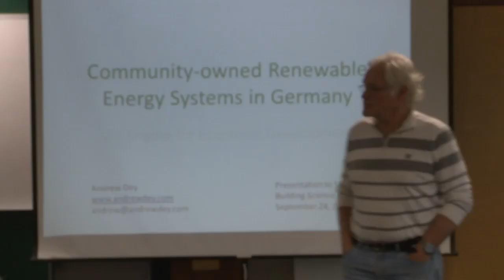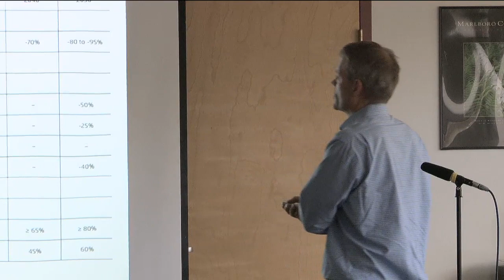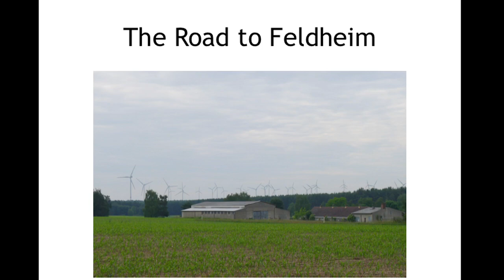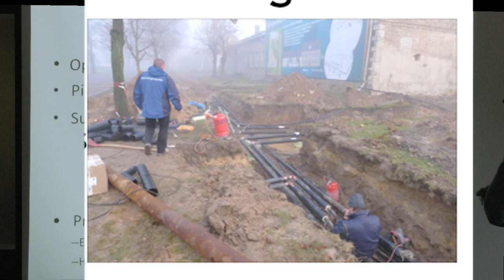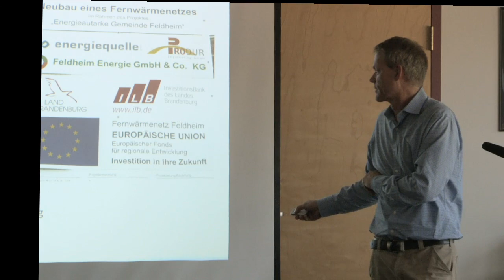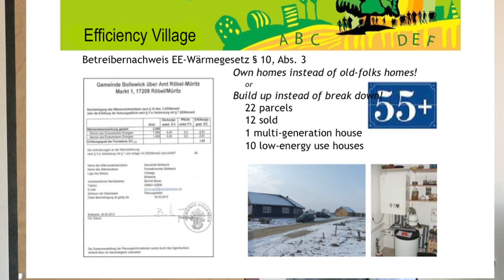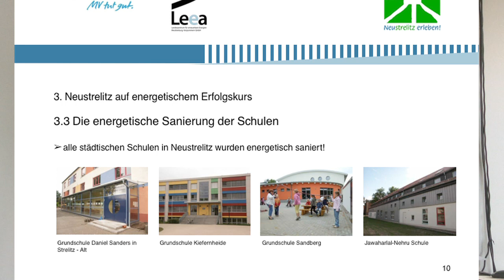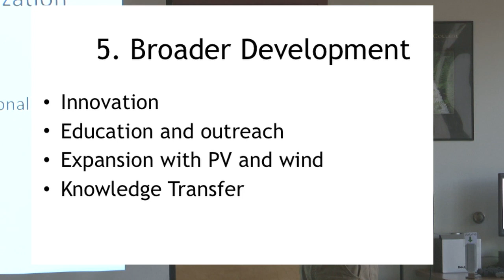Community Owned Renewable Energy Generation in Germany, a presentation